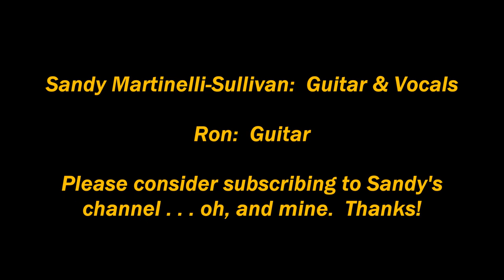"Gold Dust Woman" Ron & Sandy 12 07 15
Sandy Martinelli-Sullivan on guitar and vocals.  Please check out Sandy's channel, Guys.  Thanks!  Sandy has one hell of a voice by the way.  Really.

Ron